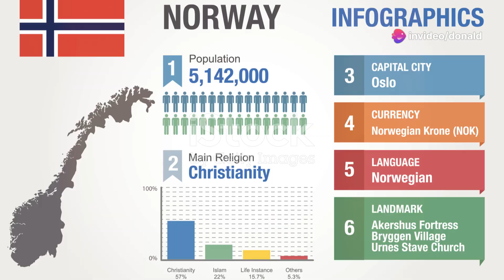Top 10 Richest Countries in 2024!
1. Luxembourg ($140,000)
With a GDP per capita of about $140,000, Luxembourg ranks first among the richest countries in the world. A robust financial sector and a significant and constant influx of foreign capital characterise its economy.

2. Ireland ($110,000)
Ireland is in second place, with a GDP per capita of around $110,000. Its success is largely due to the presence of the headquarters of European tech and pharmaceutical multinationals. This country has attracted many successful companies in recent years thanks to a favourable tax situation.

3. Switzerland ($106,000)
Switzerland is known for its high quality of life and the efficiency of services provided by both public entities and private companies. Additionally, the country excels in the finance and industrial sectors.

4. Norway ($96,000)
In fourth place among the richest countries in the world is Norway, primarily due to the natural resources present in the territory, particularly oil and gas. Norwegian companies are also highly developed and leading worldwide in several fields, thanks partly to the significant work done by Norwegian researchers.

5. Qatar ($90,000)
Qatar owes its wealth to its enormous oil and natural gas reserves, accounting for about 13% of the world’s reserves.

6. Singapore ($87,000)
Singapore is a global financial and commercial hub with a strong economy based on financial services, advanced technologies, and international trade. Many underestimate the impact of the city-state’s shipping industry, favoured by its geographical position at the centre of important East-West routes.

7. United States ($84,000)
The United States is seventh among the richest countries in the world, with a GDP per capita of $84,201. The US is still one of the most powerful economies in the world, driven by its enormous domestic market fueled by the largest tech, financial, and industrial companies.

Singapore and the United States are also effectively integrated into the cryptocurrency sector. To delve into this innovative finance branch, download the Young Platform app!

Downloard Young Platform

8. Iceland ($80,000)
The strength of the Icelandic economy derives primarily from tourism, fishing, and renewable energy production. This state is among the best places to live, ranking high in almost all quality-of-life indices.

9. United Arab Emirates ($76,000)
The United Arab Emirates is one of the most dynamic economies in the Middle East. Its wealth comes primarily from oil but also from the significant development of tourism and the financial sector in recent years.

The ranking of the richest countries in the world provides an interesting snapshot of how global wealth is distributed. These countries boast a high GDP per capita and often offer a high quality of life, with access to advanced services, modern infrastructure, and economic opportunities.

If you want to learn more about the global economy and the factors that influence a country’s wealth, follow us for insights.